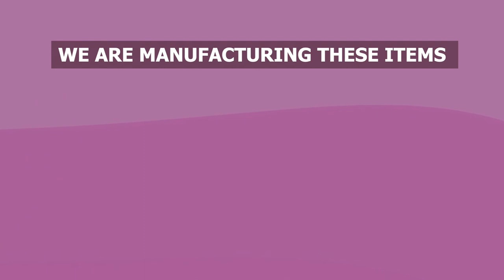White Phenyl Concentrate Making - (100% Real Formula)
Buy links for White Phenyl Concentrate:-

Phenyl is a very useful commodity in today’s time. Phenyl is a disinfecting agent made from pine oil. It is made by using an emulsifier- a compound that allows an oil to stably make a solution with water. Without the addition of an emulsifier, the oil and water would continuously separate if the solution sits for too long. Phenyl is used as a cleaning product to remove odors and kill bacteria. It can be made simply by combining pine oil and an emulsifier.
About our company: We, at Akshar Exim Company deal with Phenyl Concentrate Emulsifier Manufacturer, Supplier, Seller, Producer, Distributor and Dealer of India. Our Manufactured Phenyl Making Concentrate is widely supplied to Phenyl Manufacturers, Producers and Suppliers.

We deal with more than 200 genuine and world-class quality chemical products and distribute them to various industries and institutions at a competent price that is affordable.
MUSIC LICENSE LICENSE CERTIFICATE: Envato Elements Item This license certificate documents a license to use the item listed below on a non-exclusive, commercial, worldwide and revokable basis, for one Single Use for this Registered Project.
LICENSE CERTIFICATE: Envato Elements Item This license certificate documents a license to use the item listed below on a non-exclusive, commercial, worldwide and revokable basis, for one Single Use for this Registered Project.